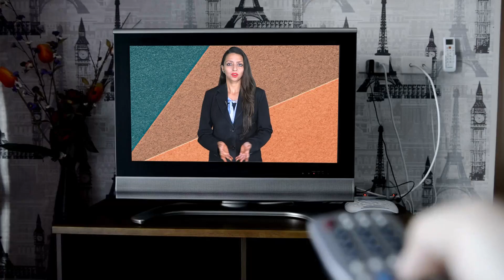राजेंद्र गुढ़ा कर देंगे कांग्रेस को चारों खाने चित्त - चाणक्य | rajendra gudha latest news video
राजेंद्र गुड़ा कर देंगे कांग्रेस को चारों खाने चित्त - चाणक्य rajendra gudha
samwad is daily news analysis platform on YouTube , Here you will be gathering all content about rajasthan news analysis and get all rajasthan update. Our team of news professionals will be updating you with trending news and its in depth analysis. Weather it is about happenings of rajasthan or it is about leaders like Sachin pilot, you will get all sachin pilot updates and pilot news on rajasthan samvad. Many people on internet are searching for Ashok Gehlot news but you will get the most authentic updates about Ashok gehlot on our channel. Also on our platform you will see the updates about farmer leader hanuman beniwal and news of khimsar mla beniwal . The Channel will also talk about rajasthan business and will be giving all updates about the business of rajasthan. On Rajasthan Samvad you will get the most updated content of rajasthan wether it is about the tourist attractions of rajasthan or several other news on this platform.Discover the impactful strategies of Rajendra Gudha, a key figure transforming the landscape for Congress across Udaipurwati. As a seasoned leader, he's reshaping political dynamics, implementing Chanakya-like tactics for the party's resurgence. Dive into his visionary approach and political foresight in shaping Udaipurwati's political narrative.

Also Watch